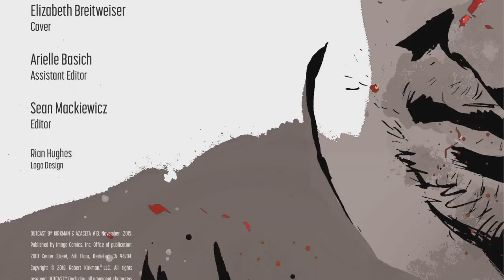[New Story] Outcast by Kirkman & Azaceta Issue #13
Publisher: Image Comics
Writer: Robert Kirkman
Artist: Paul Azaceta
Publication date: June 2014
Status: Ongoing
Summary:

NEW HORROR SERIES FROM THE WALKING DEAD CREATOR ROBERT KIRKMAN! Kyle Barnes has been plagued by demonic possession all his life and now he needs answers. Unfortunately, what he uncovers along the way could bring about the end of life on Earth as we know it. It begins here - with this terrifying DOUBLE-SIZED FIRST ISSUE featuring forty-four pages of story with no ads!